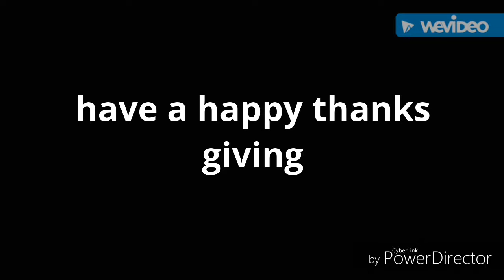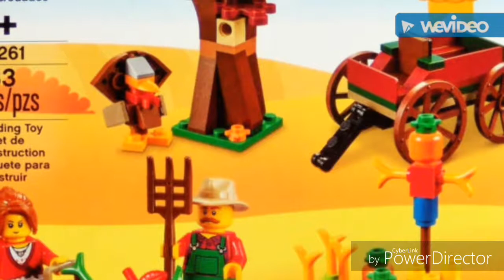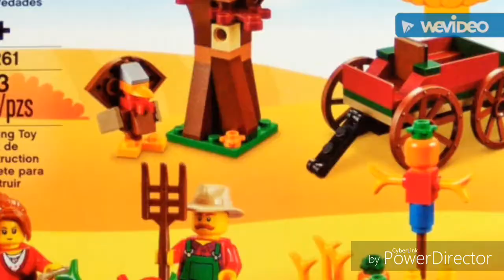Have a great Thanksgiving